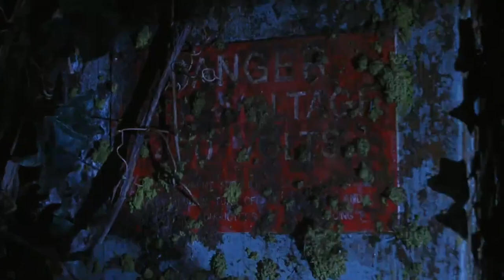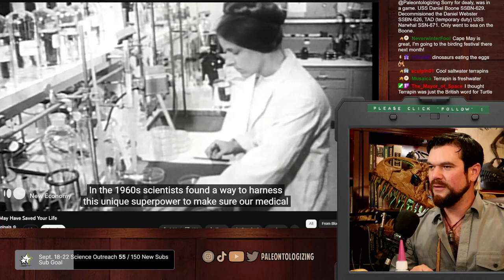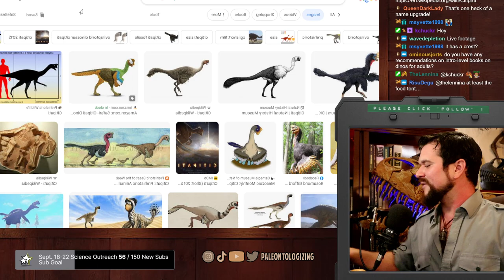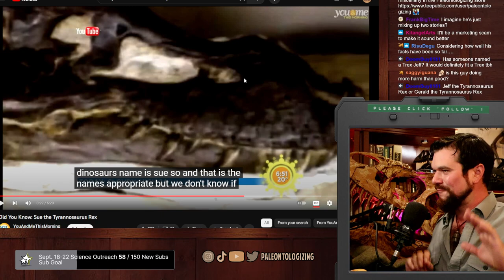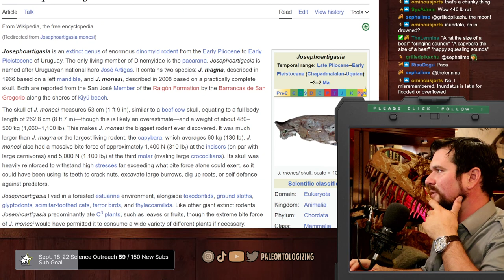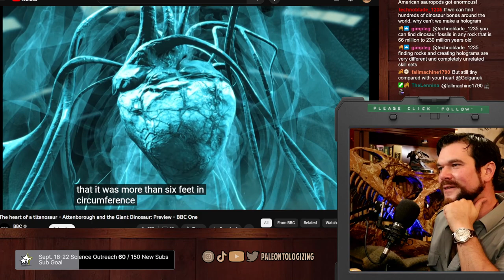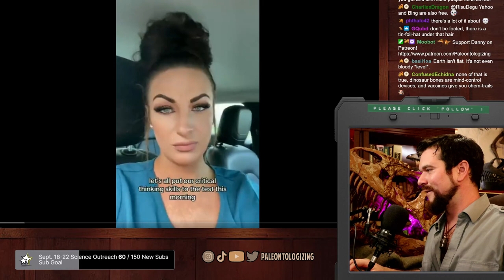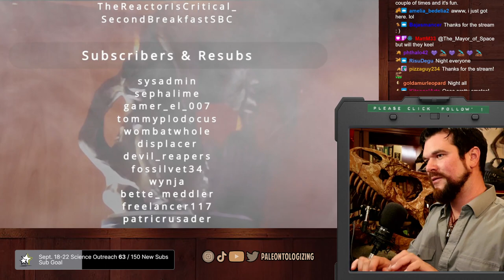DINOSAURS GALORE 🦖👍🏽 Fossil science Q&A, Einiosaurus, horseshoe crabs, and so much more (wi